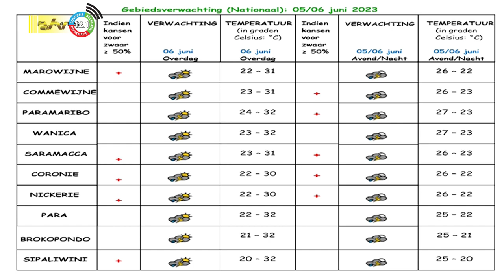06 06 2023 Weersverwachting 6 juni